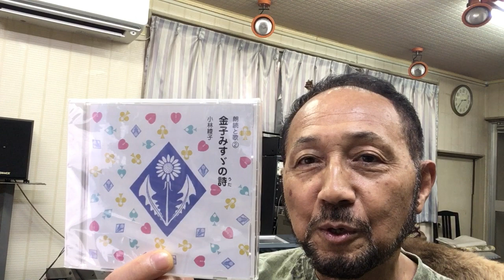２０２２年９月３０日（金）ニシムラピアノアカデミーから BGM 「金子みすゞの詩②〜私と小鳥と鈴と」（朗読：小林綾子 作曲：西村直記）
数波９月は、『最後の詞（ことば）を和とする事で完成した命が生きる』。今日のことばは、『バランス感覚を磨きましょう』。１年間の暦の音楽を制作したＣＤアルバム「数波432Hz未来～調和シ­ンフォニー」発売中。愛媛県松山市生れ。東京藝術大学卒。もと愛媛大学講師。作曲家、­演奏者。世界でたった一人の音楽巡礼者。『自然の声を旋律に載せて伝える魂の奏者』。90年12月日本人として初めてバチカンでロ­ーマ法王の前で謁見演奏、97年5月カーネギーホールデビュー。０１年５月NY国連本­部で平和コンサート。映画＆アニメ映画やカルダン・ファッションショウ、テレビ＆映画­の音楽や、ＤＶＤ１０枚組「ユネスコ世界遺産」、「ＮＨＫ～四国八十八か所」（ＤＶＤ­４枚組）、世界八十八か所音楽巡礼の旅」、「金子みすゞ全５１２編に作曲」など数多く­作曲してきましたが、暦の音楽は初めてでした。いちど全曲を通して聴いて頂ければ幸い­です。名刹からの作曲演奏の依頼も数多く、何かにつき動かされながら、音楽の力を信じひたす­ら人の心に訴え続けている。巨匠若松孝二映画監督が最初で最後のドキュメンタリー番組で西村直記の演出を手掛けた­。